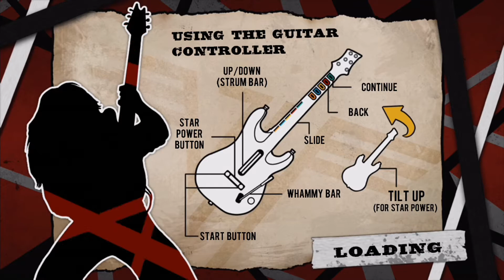Let's Play Guitar Hero Van Halen - Pt. 1